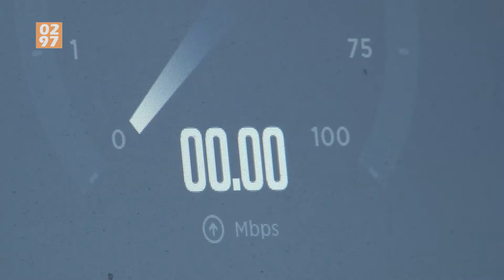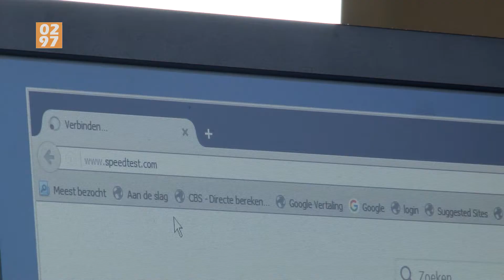Snel internet in buitengebied De Ronde Venen komt steeds dichterbij - 0297.nl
Een snelle internetverbinding is tegenwoordig niet meer weg te denken. En toch is in het buitengebied van De Ronde Venen snel internetten nog niet vanzelfsprekend. Na een inventarisatie onder de inwoners is er nu een bedrijf bereid gevonden om de glasvezelverbinding daadwerkelijk aan te gaan leggen.